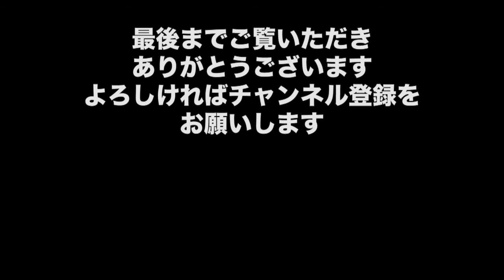【文春砲】元SMAP香取慎吾“20年恋人”との熱愛同棲をスクープ撮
・【小林麻耶】復帰！引きこもり生活から救った麻央の存在「妹のためなら…不思議な力」

・バイキング 小林麻耶　11ヶ月ぶりに出演！ 休養の真相や妹・小林麻央の今を語る。